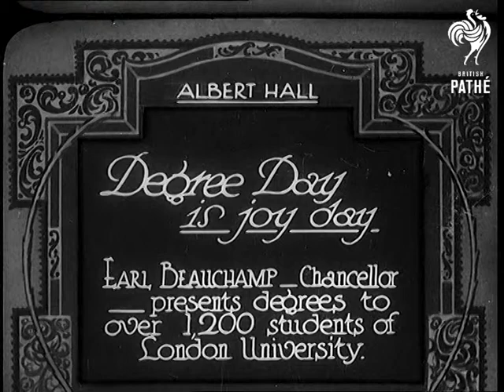Degree Day Is Joy Day (1931)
Full title reads: "Albert Hall. Degree Day is joy day. Earl Beauchamp, Chancellor, presents degrees to over 1,200 students of London University."

Albert Hall, London.

Academics and dignitaries parade out of building down steps. People watch from side of steps. A military guard of honour are there outside the building.

Interior Albert Hall. Earl Beauchamp comes down steps. Various shots of students singing hymns. Students have degrees conferred.

Intertitle reads: "The Chancellor invests Lord Macmillan of Aberfeldy with degree of Doctor of Laws."

Lord Macmillan receives his degree and is warmly applauded.
 FILM ID:771.21